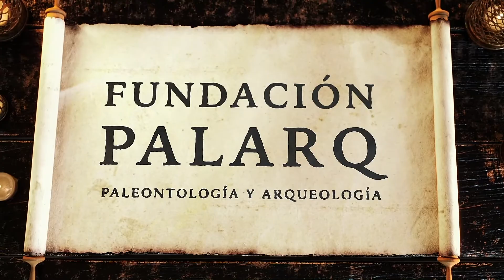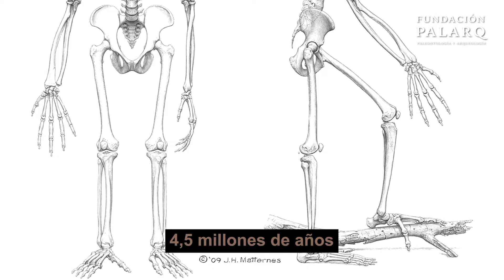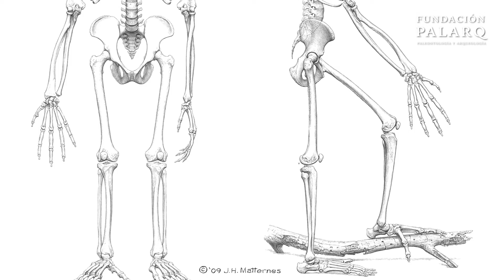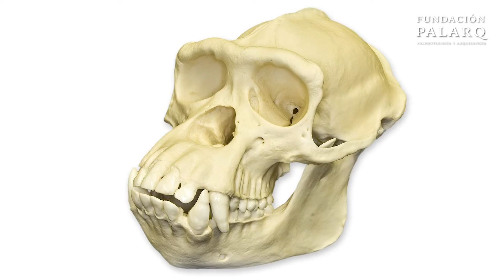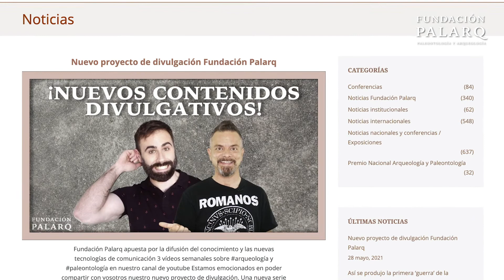🔹 ARDIPITHECUS RAMIDUS | Las principales especies de homininos y etapas de la prehistoria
En esta serie de videos vamos a hacer un repaso por las principales especies de homininos y etapas de la prehistoria

En el vídeo anterior hablamos de los primeros representantes de nuestro linaje y hoy toca hablar de Ardipithecus ramidus.